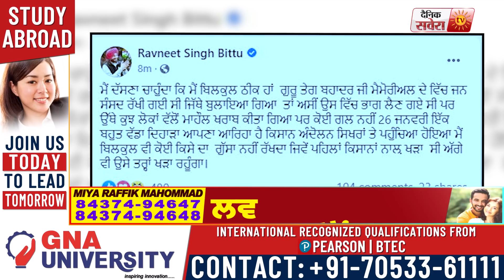Singhu Border के पास विरोध के दौरान उतरी MP Ravneet Bittu और MLA Kulbir Zira की पगड़ी